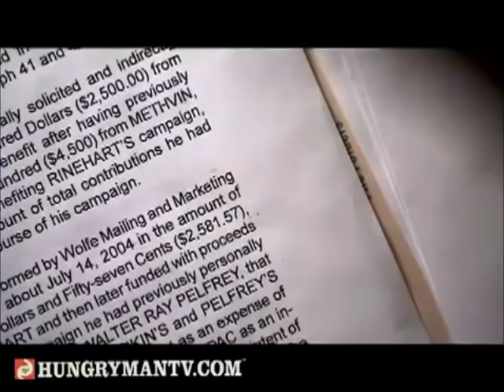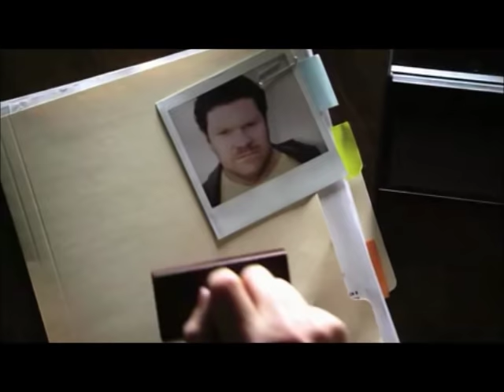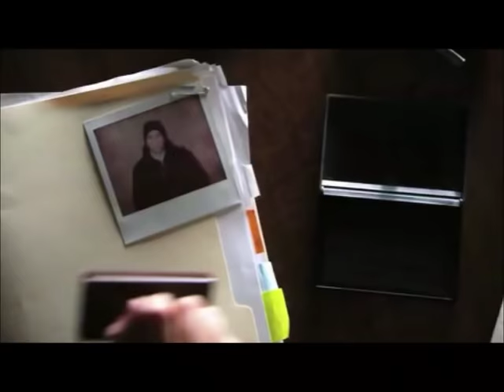The Doghouse (HQ)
'Beware of the Doghouse' and 'Return to the Doghouse' in one set!